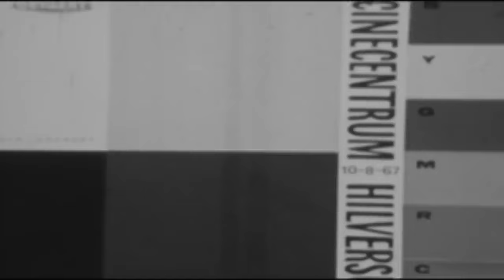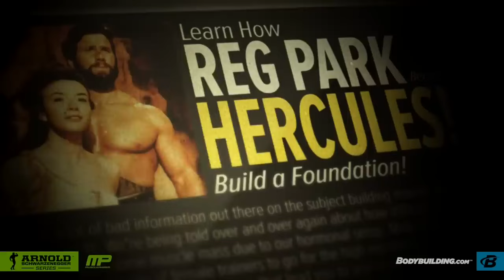Arnold Schwarzenegger Motivation From The BluePrint Trainer